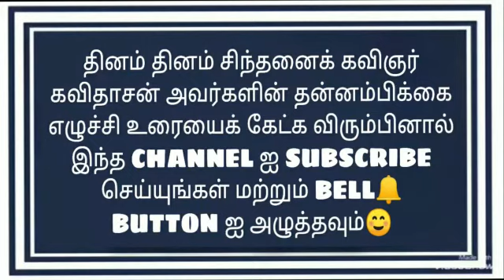Power of Self belief. Motivational Speech by Kavidasan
Power of Confidence. Motivational speech by Kavidasan